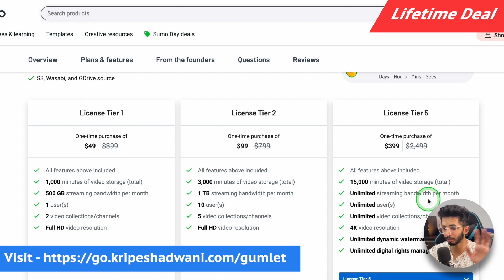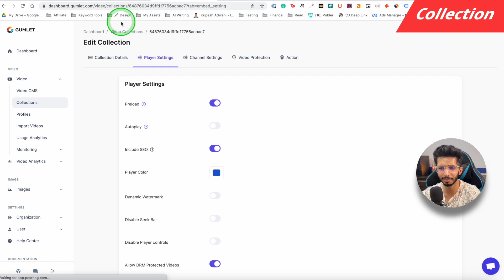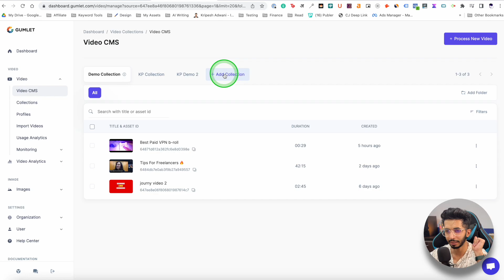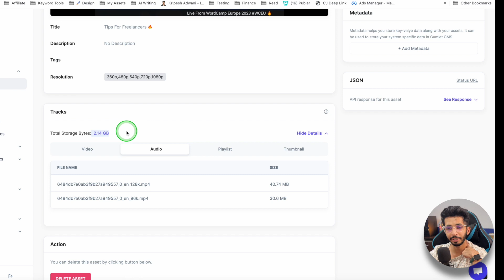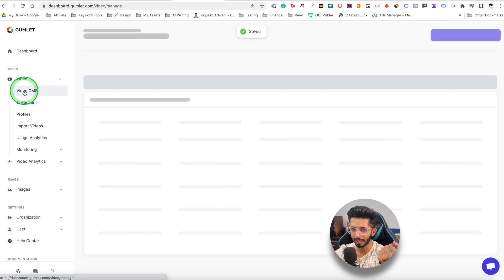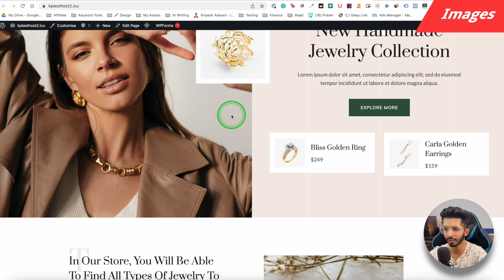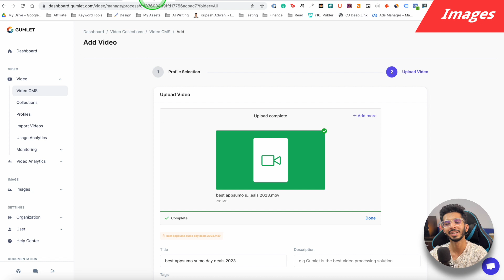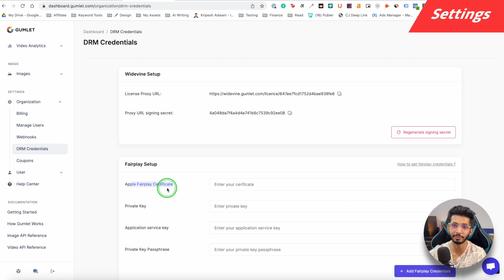Best Video Hosting On a Lifetime Deal (HURRY!!) 🔥 - Ft. Gumlet Review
Are you tired of expensive monthly subscriptions for video hosting? 🤔 Don’t miss out on this opportunity to save big on your video hosting needs. 😱

Introducing the best video hosting platform on a lifetime deal! Join us as we dive into a comprehensive review of Gumlet, an amazing alternative for all your video and image hosting requirements. Hurry, this deal won’t last forever! ⏳

In this in-depth review, we cover everything you need to know about Gumlet, from its user-friendly interface to detailed analytics tools that allow you to monitor your content’s performance. We’ll also highlight the pros and cons of using Gumlet, so you can make an informed decision about whether it’s the right fit for your business or personal needs.

⌛TIMESTAMPS
00:00 Intro
00:45 Video Hosting
1:16  About Gumlet
1:30 Lifetime Deal
2:08 Interface
2:18 Collection
3:24 Profile
4:15 Video Management
6:43 Video Analytics
7:27 Images
8:38 User Analytics
9:13 Settings
10:10 Pros
10:29 Cons
11:02 Bottom Line